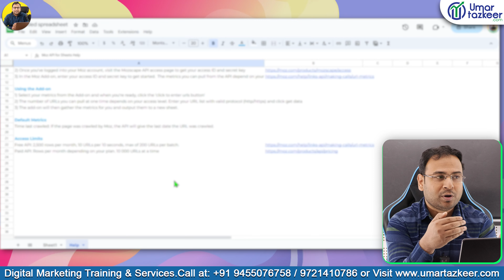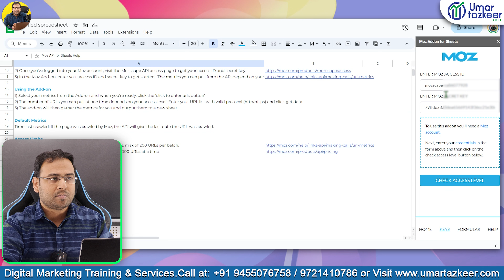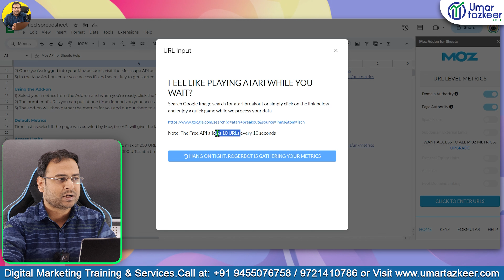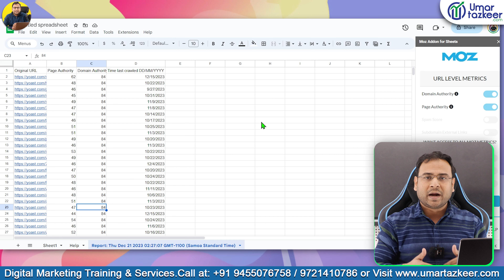Moz API Report in Google Sheet | Google Sheet for Digital Marketers Course | #3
- Moz API Report in Google Sheet

Top Playlists [Free Courses] are:
- Google Ads
- Facebook Ads
- GA4
- Digital Marketing Basics/Fundaments
- SEO
- Automations
- & Many More